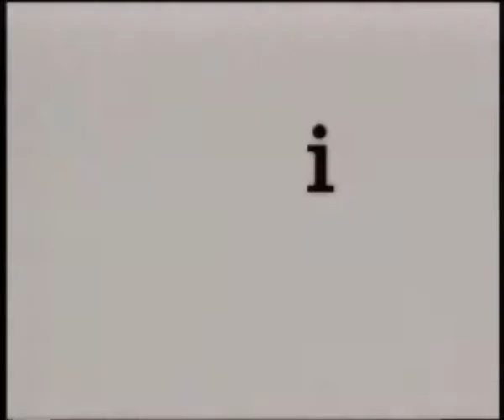BBC Radio Scotland Tartan Toy Boys